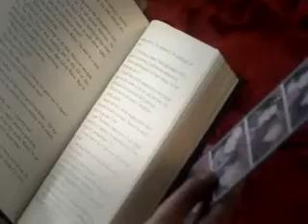justin bieber - mistletoe (hd).mp4